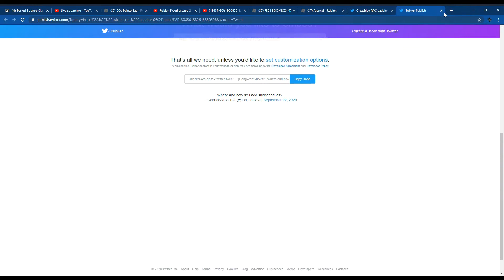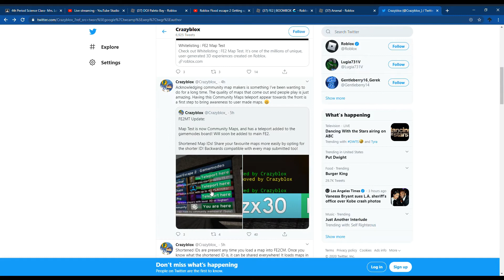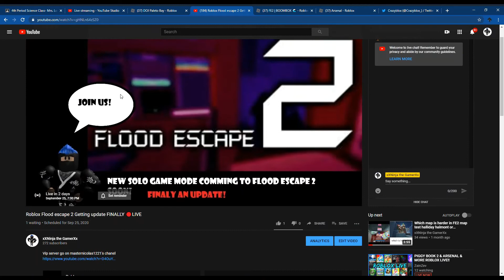Roblox FE2 is Getting an UPDATE soon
Note:  Stream 25 or 26th of September Make sure you have notifications on.